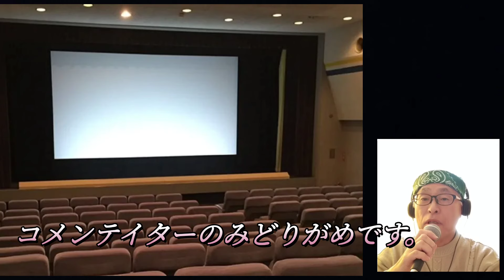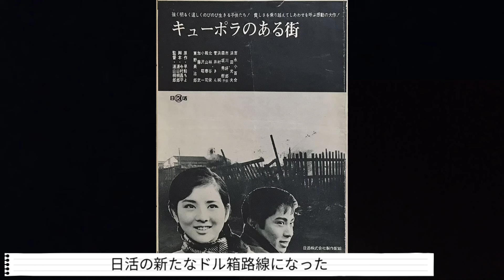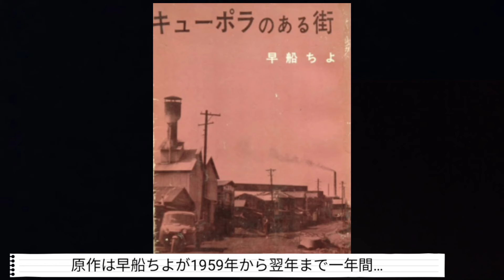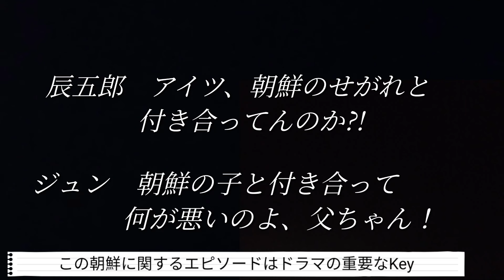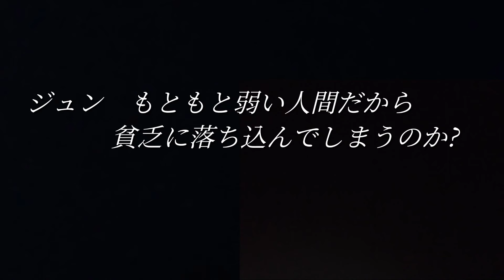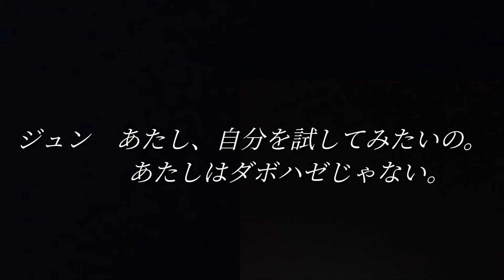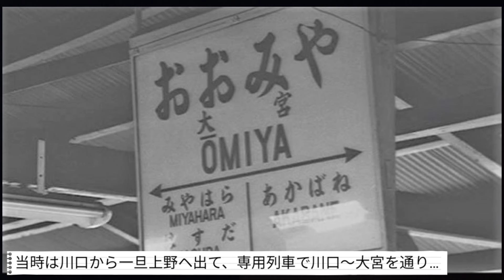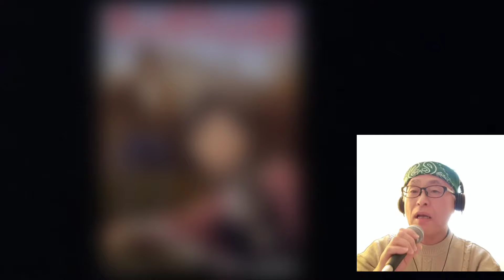昭和〜平成〜令和、三代でのブルーリボン賞受賞…吉永小百合さん初主演の名作「キューポラのある街」について解説しています。